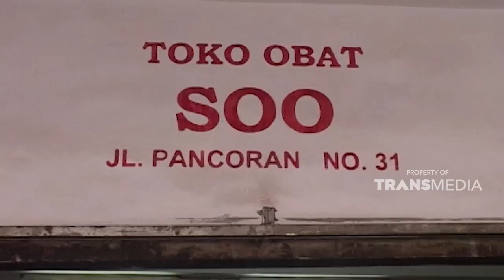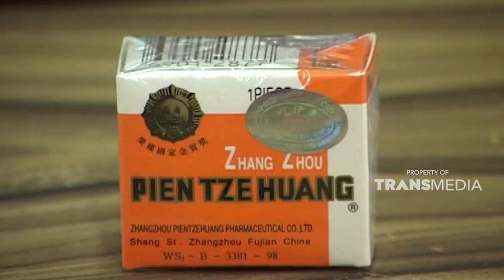Kali ini kita akan membuat obat tradisional | JELANG SIANG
JelangSiangTTV | Obat Tradisional | # Obat | Dok : Jelang Siang Trans TV